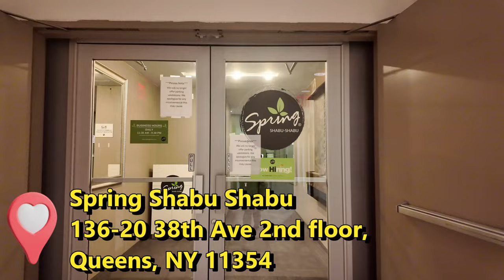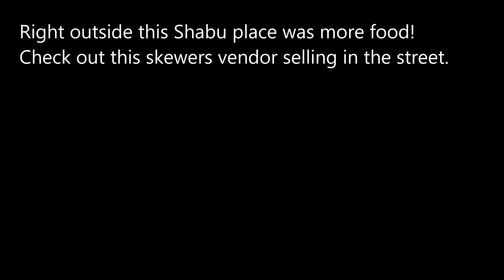Spring Shabu-Shabu - AYCE! Skewers! Flushing Queens NYC w/ Vic Lee!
Today is a solo vlog and Vern went to meet with a close friend from YT, the Hungry Black Panda himself, Mr. Vic Lee!  He drives into NYC and heads to Flushing, Queens to eat some delicious food!!

They meet at Spring Shabu-Shabu and ordered the bone broth with plenty of fillings they hand picked themselves to eat.  We also ordered extra meat (beef belly, beef rib eye, pork belly,  and beef top blade) as well as some seafood!  We left happy with full stomachs.

Outside the restaurant, we decided to check out a street vendor selling all kinds of bbq skewers!  Vern ordered himself some beef skewers and Vic ordered that as well as lamb.  Not bad for some street food!

Spring Shabu Flushing
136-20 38th Ave 2nd floor,

Follow Vic!